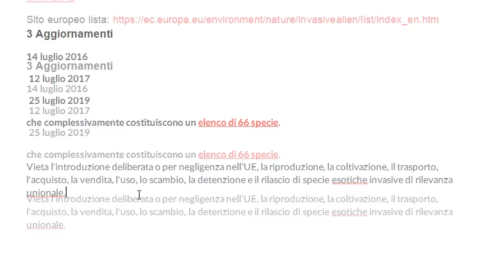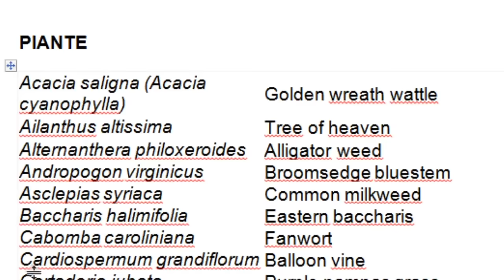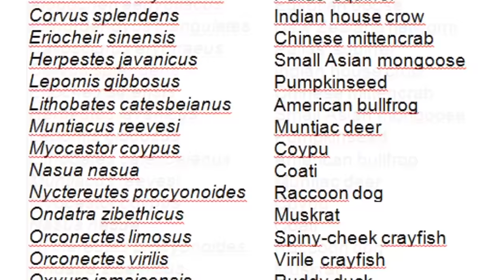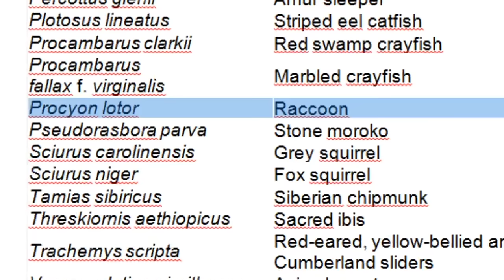Le Piante ILLEGALI per Acquario: La lista Completa delle specie Esotiche Invasive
Esistono leggi per ridurre al minimo e mitigare gli effetti negativi sulla biodiversità causati dall’introduzione e dalla diffusione, sia deliberata che accidentale, delle specie esotiche invasive all’interno dell’Unione europea, nonché a ridurre al minimo e mitigare l’impatto che queste specie possono avere per la salute umana o l’economia.
Come aggiornarsi e Dove è possibile leggere questa lista di specie esotiche invasive?